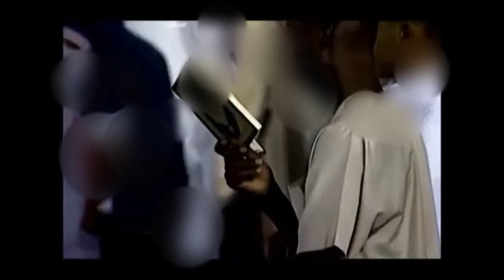Quran Surah Al Baqarah 253-286; Sheikh Ghamdi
Quran Surat Al Baqarah revealed in Madinah, except paragraph 281 unloaded in Mina. This letter is the longest among the letters in the Qur'an, which contains 286 verses.